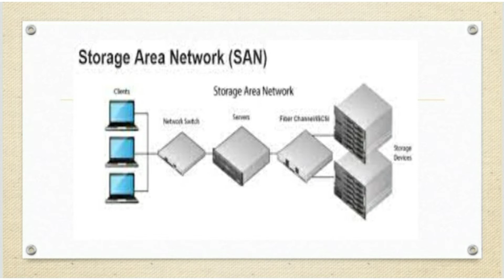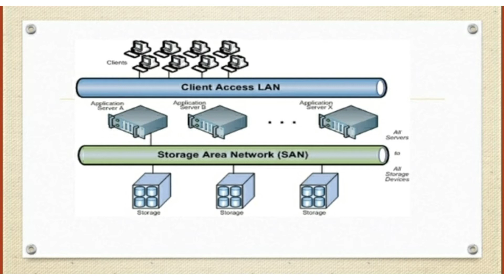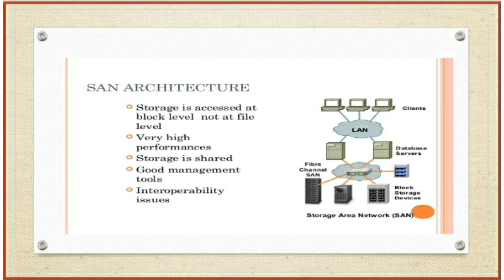What is SAN ( Storage area network ) in Hindi ..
hi friends

in this tutorial I explain about SAN
Storage area network ,
what is work ,what need that San in Network. explain in Hindi easy mathered.